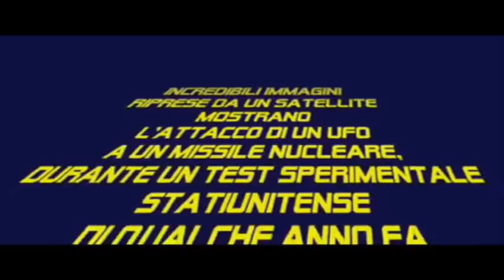UFO Attacca Missile Nucleare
Queste impressionanti riprese mostrano un vero attacco UFO ad un missile nucleare durante un test.